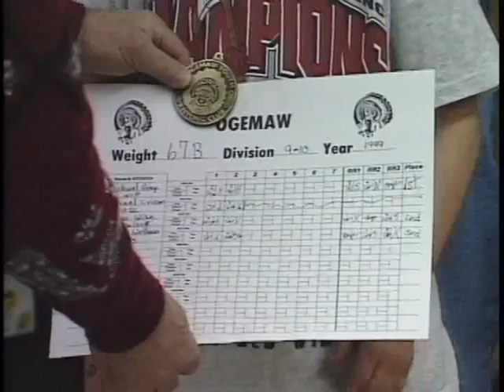1999 NEMWA at Ogemaw Heights High School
Michigan Magazine takes in a 1999 Northeast Michigan Wrestling Association Club meet at Ogemaw Heights High School near West Branch. Both Boys and Girls age 5 to 15 compete regionally as they are introduced to the world of wrestling. A fun look back into our archives as the 5 to 15 year old competitors are now in their 20s. some with family of their own.